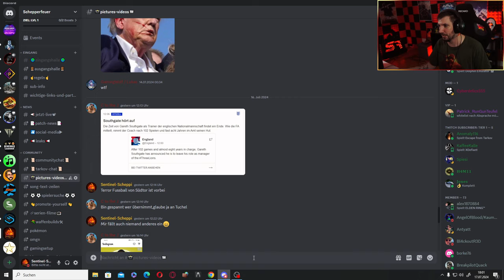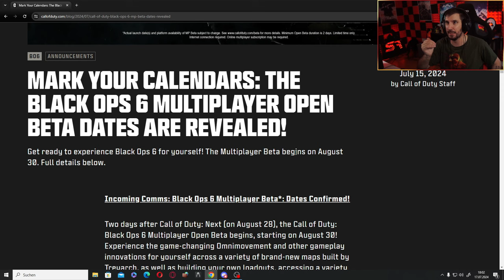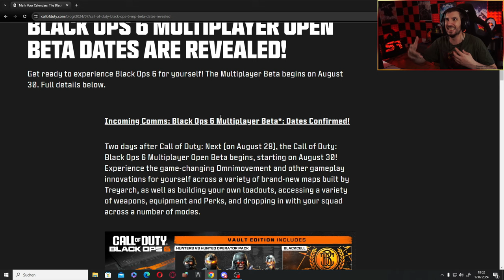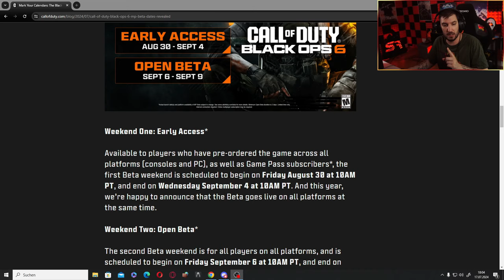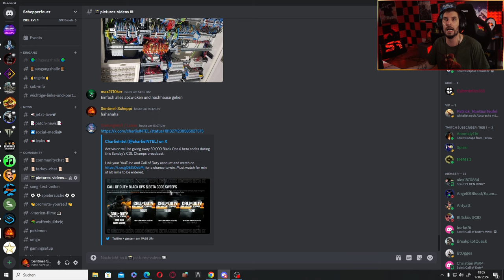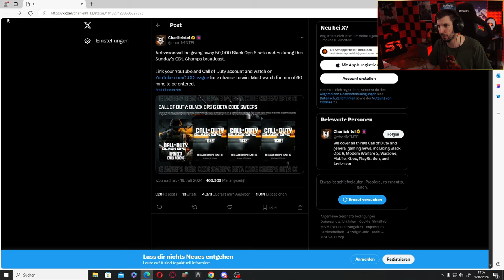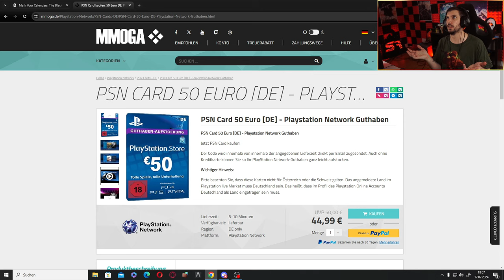ALLE Black Ops 6 BETA Details